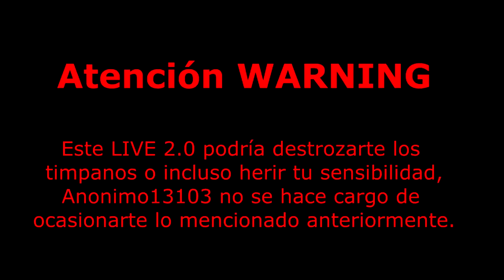EL ENFADO MÁXIMO... LIVE 2.0